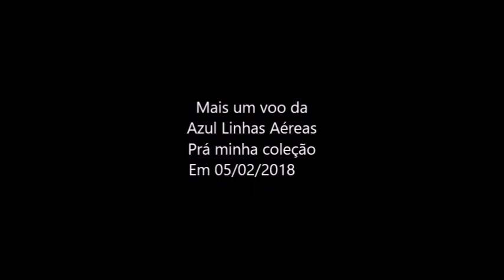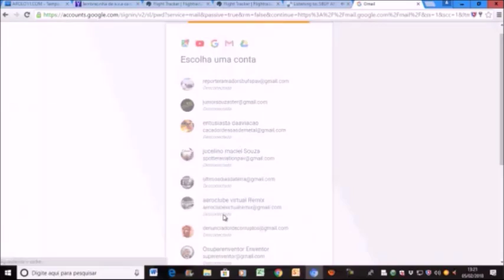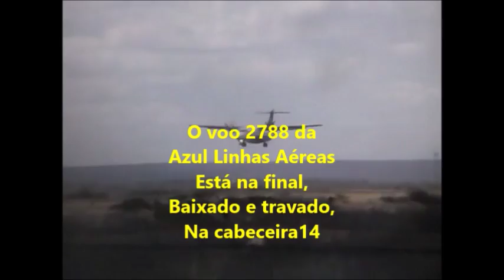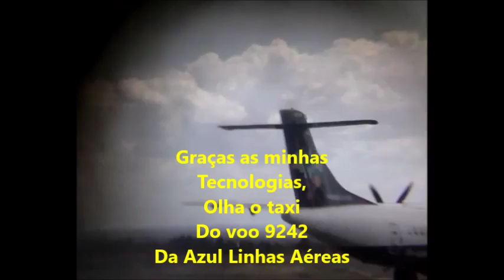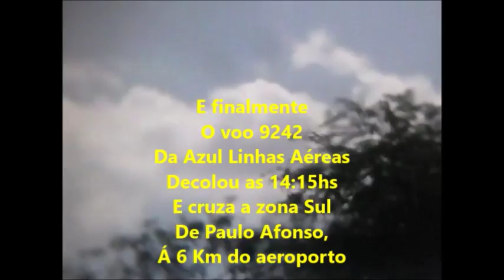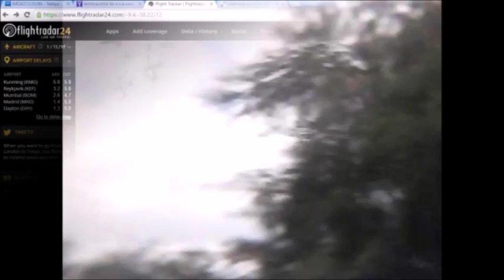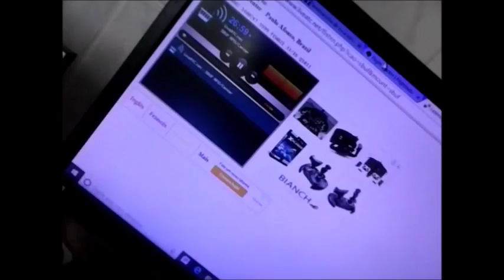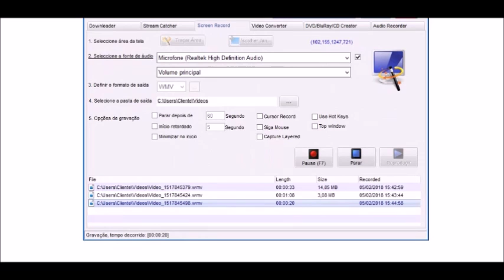Mais um voo da Azul Linhas Aéreas prá minha coleção em 05/02/2018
OBS: com 70 passageiros abordo... OBS: Seja um padrinho do meu canal